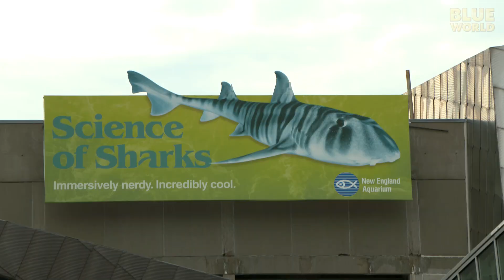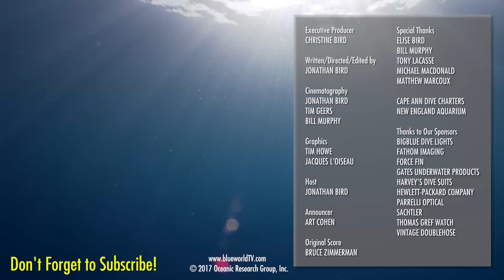Wild Goosefish Chase! | JONATHAN BIRD'S BLUE WORLD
Jonathan goes in search of one of the most elusive fish in the North Atlantic:  the Goosefish (sometimes called a Monkfish).  He travels to the wreck of the Patriot on Stellwagen Bank where he finally meets the weirdest fish in the sea--the American Anglerfish.

JONATHAN BIRD'S BLUE WORLD is an Emmy Award-winning underwater science/adventure program.